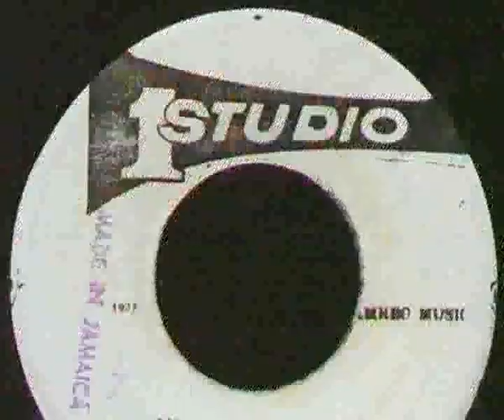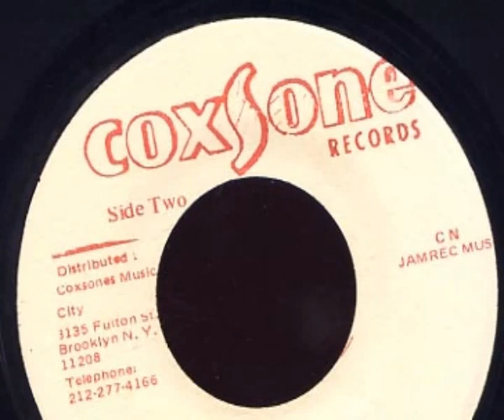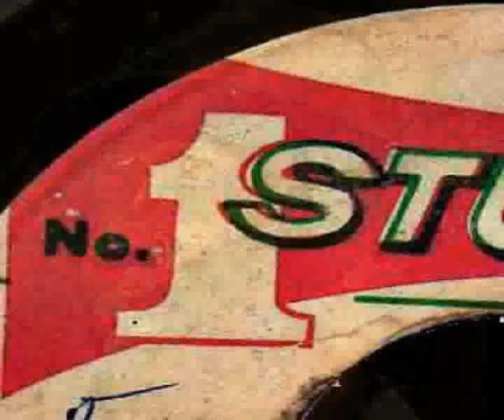Alton Ellis - Dance crasher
Respect due to the late, great Alton Ellis. RIP Alton.